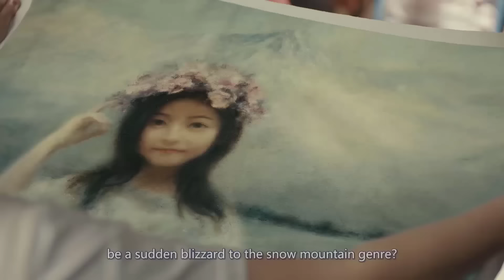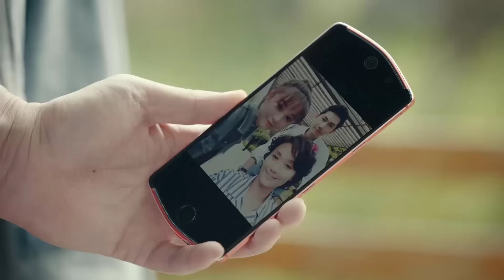CHUYẾN DU LỊCH GẶP ĐƯỢC TÌNH YÊU - Tập 41 | Phim Ngôn Tình Siêu Hot | Trần Hiểu, Cảnh Điềm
✔ Trọn Bộ Chuyến Du Lịch Gặp Được Tình Yêu Thuyết Minh

➥ Diễn viên:      Trần Hiểu, Cảnh Điềm
➥ Chuyến Du Lịch Gặp Được Tình Yêu là câu chuyện về bức tranh bảo bối nổi tiếng của họa sĩ danh tiếng Sở Hồng Phi liên quan tới một vụ án ma túy và rửa tiền đa quốc gia. Lý Tâm Nguyệt nhân viên văn phòng sẵn sàng bỏ ra hàng chục triệu để mua bức tranh này. Trong một chuyến du lịch Lý Tâm Nguyệt gặp được tình yêu của mình. Tức thì, cô được Kim Tiểu Thiên – một cảnh sát theo dõi sát sao như hình với bóng và Tiểu Thiên đã gặp không ít khó khăn bởi bản tính mạnh mẽ và có phần đanh đá của Tâm Nguyệt. Cả hai bị lên nhầm chuyến xe lập nghiệp của Sở Chi Hàn – con trai họa sĩ Sở Hồng Phi rồi vô tình nảy sinh tình cảm.